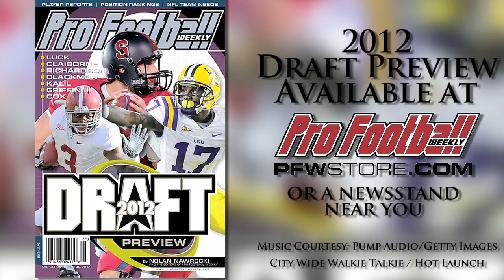Texas LB Keenan Robinson Draft Profile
Texas Longhorns LB Keenan Robinson is a run-around LB with starter potential in the NFL. And if you want to know what he'll play like in the pros, take a look at Michael Boley, who scouts have compared him to.